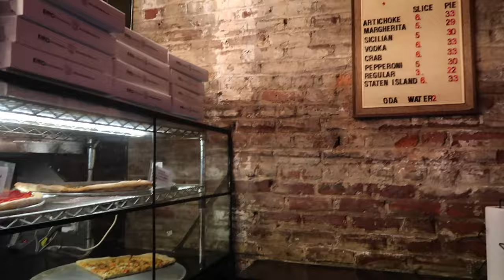Flying to New York | VLOGMAS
Flying to New York
VLOGMAS

This does not affect you as the consumer or the price of the product. Anything featured below may have been sent by PR's, however, I am never under any obligation to post & only talk about or use products I like & would naturally recommend --